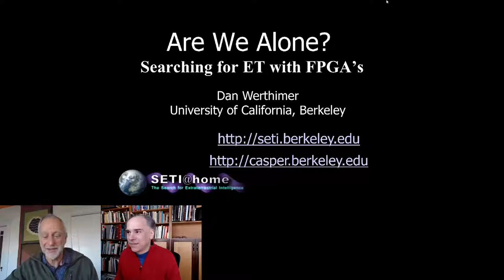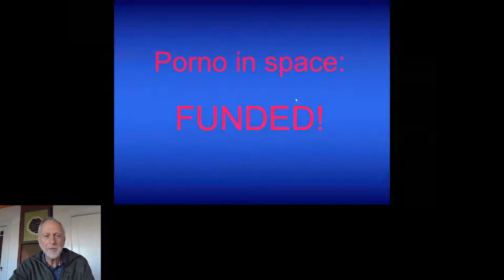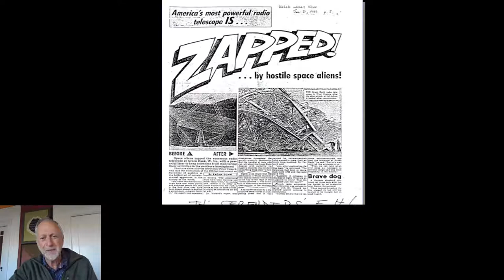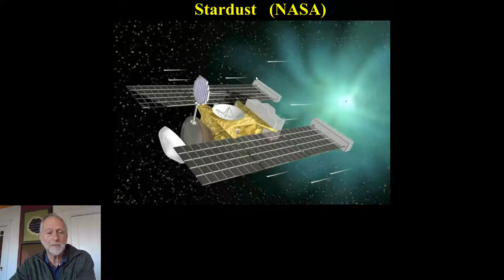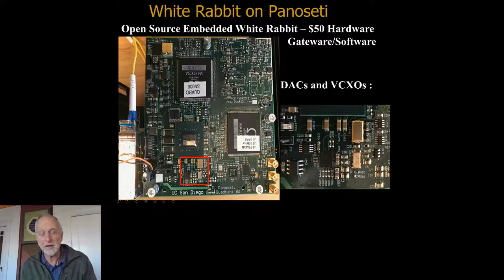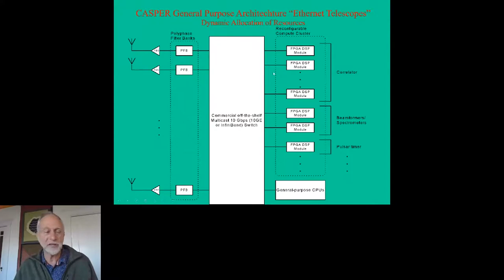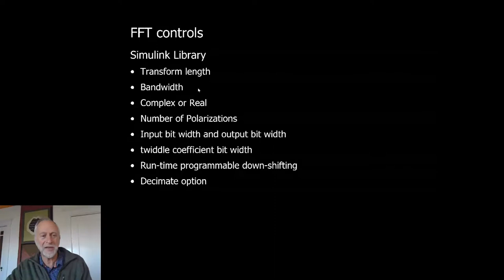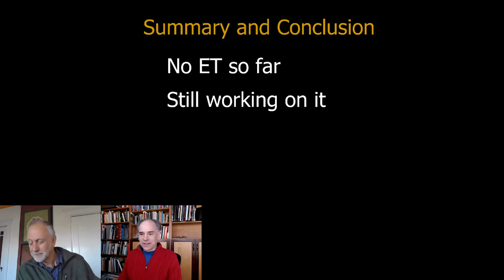[FPGA 2021] [Keynote] Are We Alone? Searching for ET with FPGAs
Dan Werthimer, University of California, Berkeley

What is the possibility of other intelligent life in the universe? Can we detect radio, infrared, or visible light signals from alien civilizations? Current and future projects searching for such signals may provide an answer. Dan will describe SETI@home, the new PANOSETI observatory, future searches, and show how FPGAs and new technologies are revolutionizing the search for extra-terrestrial intelligence (SETI).
Dan will also describe the Collaboration for Astronomy Signal Processing and Electronics Research (CASPER) open source hardware, tools and libraries for FPGA based radio astronomy instrumentation that produced the first images of the black hole and discovered many fast radio bursts, pulsars, and a planet made from solid diamond.
Next generation radio telescopes will be composed of hundreds to thousands of smaller telescopes; these large arrays require peta-ops per second of real time processing to combine telescope signals and generate spectral-images. Dan will describe these telescopes and their real time signal processing systems.
Open source hardware, software, libraries, tools, reference designs and video training are available